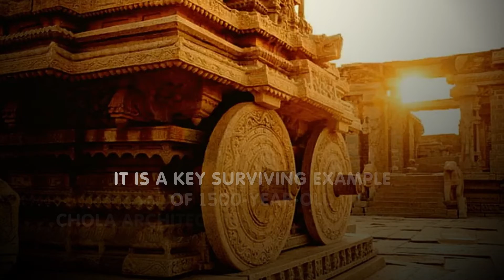Temple Gyan - The Airavatesvara Temple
The Hindu motif is thought by some to depict the half-male, half-female (Ardhanarishvara) form of Bhagwan Shiva, while others consider it to represent unity among the deities of Hinduism.

Download the IMAVATAR App now! And to access our religious & spiritual universe,